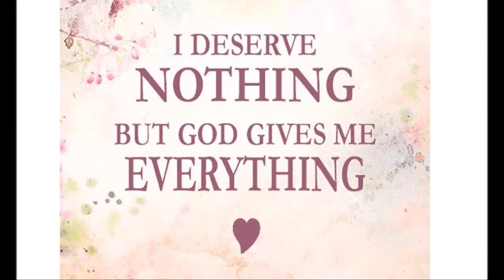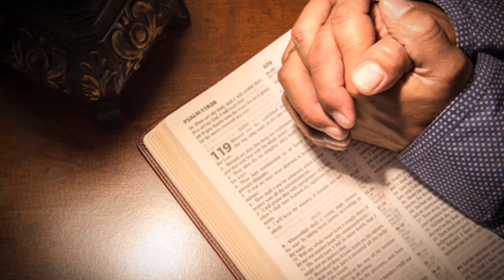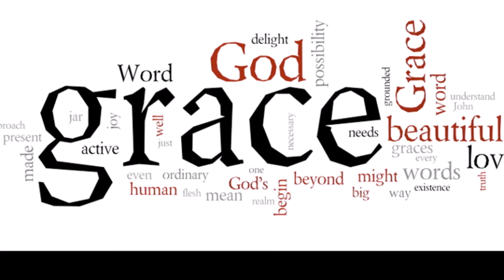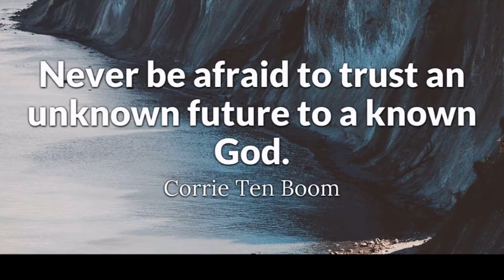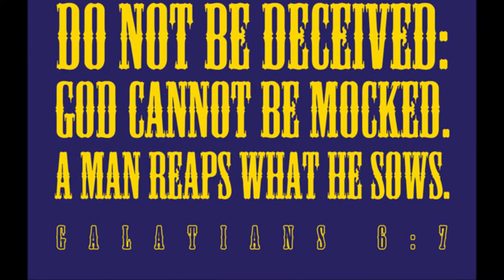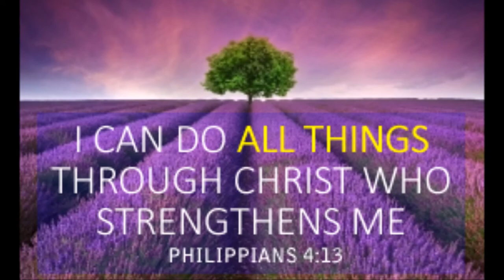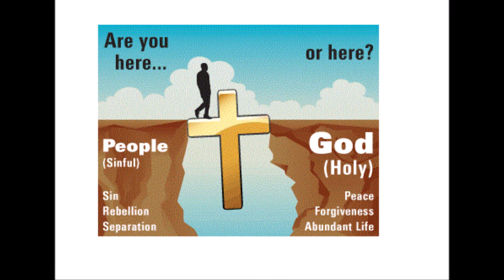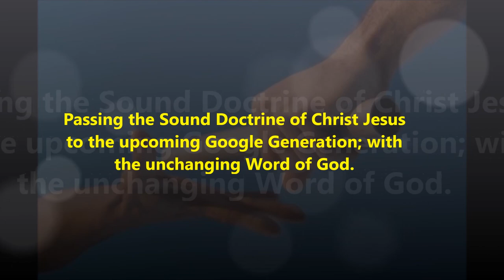சமாதானத்தின் அரசர் வந்துகொண்டிருக்கிறார் - The King of Peace is Coming - Dr. R. Jayakumar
சமாதானத்தின் அரசர் வந்துகொண்டிருக்கிறார் - The King of Peace is Coming - Dr. R. Jayakumar – Isaiah 11 – Tele Bible Study

By
Missions Coordinator
Saying Yes Jesus:
1. Acknowledge that you (along with all people) have sinned and fallen short of God’s standards.
2. Personally believe that Jesus Christ, who was God in human flesh, died for your sins on the cross and rose again. 1 Corinthians 15: 3 – 4